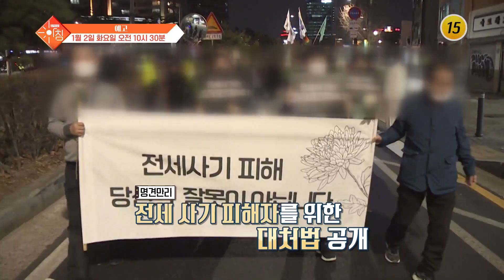슬기로운 아침 7회 예고 TV CHOSUN 240102방송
[슬기로운 아침 7회 예고]1월 2일 화요일 오전 10시 30분 방송